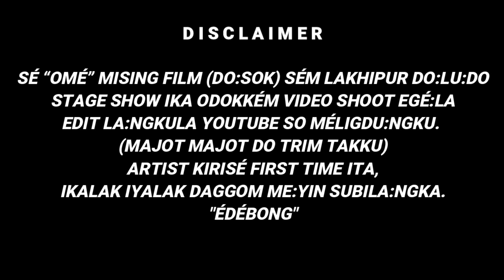OMÉ || ASIN AGOM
ASIN AGOM PRESENTATION

OMÉ
Sé Do:sok Sém Lakhipur Do:lu:do Stage Do Performed Ka Odokkém Video Shoot Gé:la Edit Gé:la YouTube So Upload Takku.

Song:~ BÍrdug A:la
Singer:~ Violina Doley
Lyrics & Tune:~ Rima Mili
Mix & Mastering:~  Breezu Saikia.

Song:~ Ngo Mising Ko:nengé
Credit:~ Unknown

Song:~ Do:nyím Gésuné: Migmo Dé
Singer:~ Dinesh & Rekha.

Dhulikona, Dame Tu Cosita & More.

Background Score:~ Ashini & Manoj.
Edit:~ Manoj.
Script & Direction:~ Usharani.